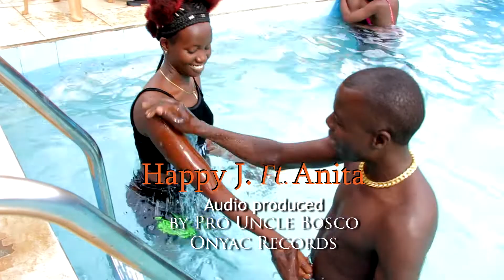Mia password by Happy J. ft Anita official Video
Directed by Elis